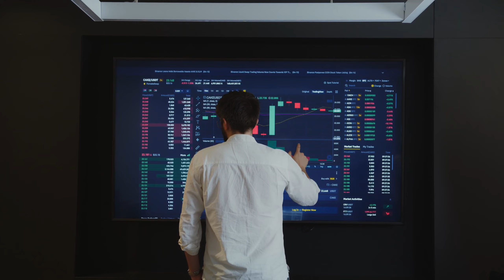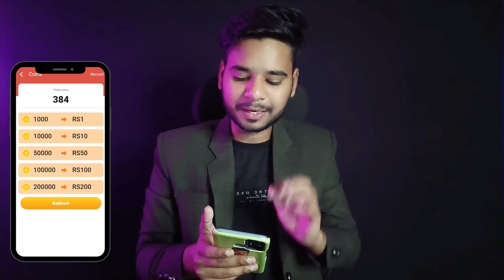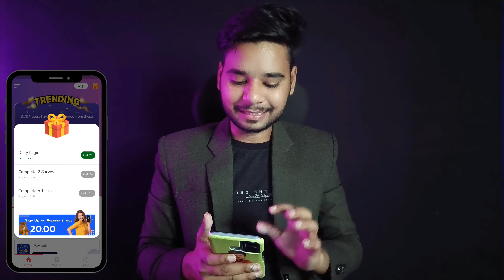NEW EARNING APP TODAY | ₹300 FREE PAYTM CASH EARNING APPS 2023 | WITHOUT INVESTMENT BEST EARNING APP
Refferal Code - 12PU3H

This vedio is only for knowledge and earning purpose 😍😍😍😍😍😍😍😍😍

your queries -

earning app
10 rs instant paytm cash today
10 rs paytm cash instantly
minimum 1 rupee withdraw app
1 rupee withdrawal app paytm
paytm wallet active problem
paytm lifafa
earning tricks
paytm cash
paytm cash earning app minimum redeem
upi earning app today
earning application
new earning tricks today
upi money earning apps
ad earning app